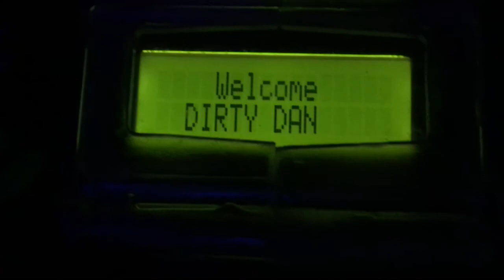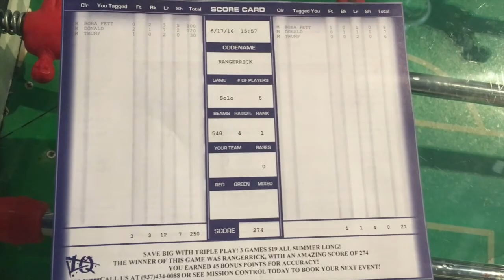LAZER TAG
GUYS! Definitely check out "ORANGE", a short film by my cousins, Dad, Uncle and I!

SONG: Kendrick Lamar - Ignorance is Bliss

FILMED VIA : iPhone 6s